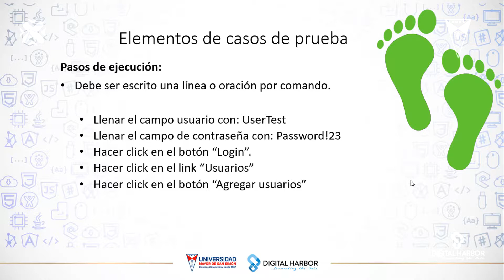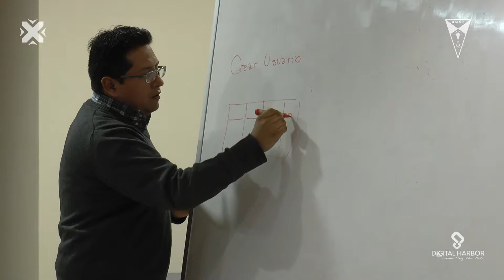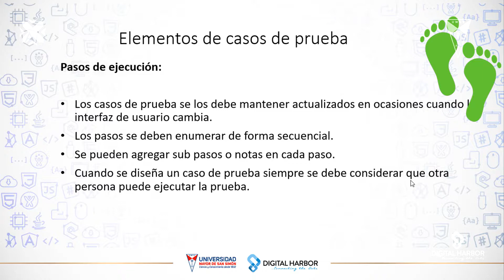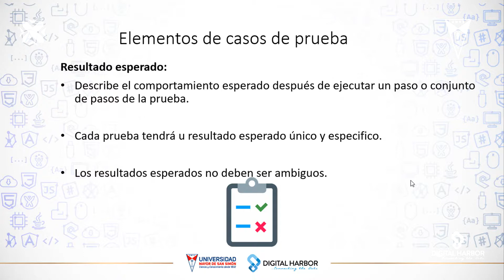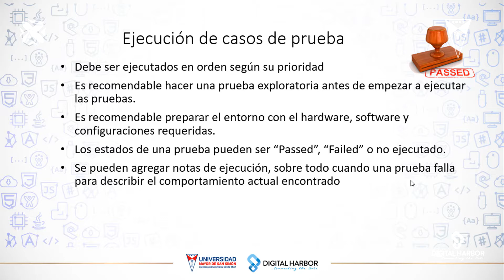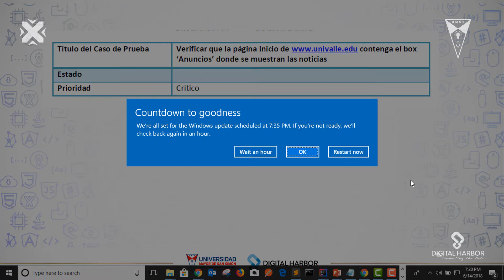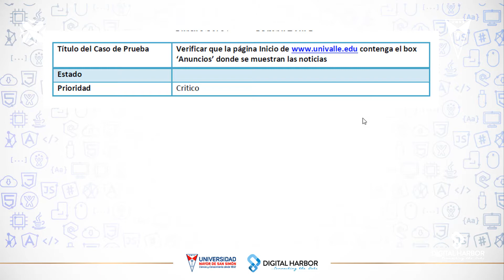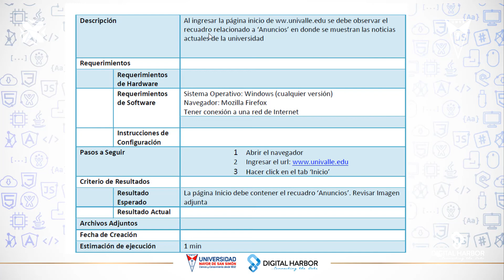Elementos de caso de prueba